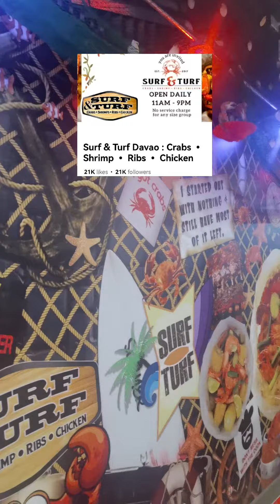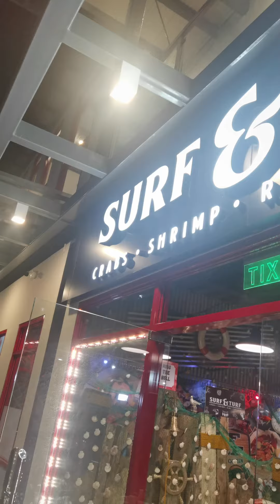Surf & Turf Ecoland Davao City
Cheers and Congratulations Surf and Turf - Ecoland Branch. 🥂🍻🍾 @surfturfdavao

We're so honored to be invited during the VIP Night. The great tasting food that's fresh, flavorful and authentic with its signature dishes. Cravings satisfied!, 🦀🦐🦞🦪
The location is so accessible and the resto itself is spacious, you can bring the whole family and friends and enjoy the vibes with its clean and comfy ambiance. Plus factor having a huge parking space.

The Much-Anticipated Grand Opening!
on June 9, 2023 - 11am to 10pm
📍Ecoland Branch - Quimpo Blvd.,
across from SM City Davao and beside the LTO